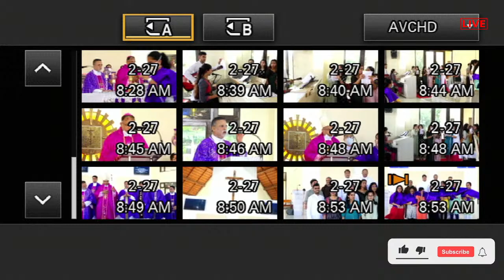Thanks Giving Mass |GRADUATION DAY - 2021 Live From Fr Muller Charitable Institutions, Mangalore